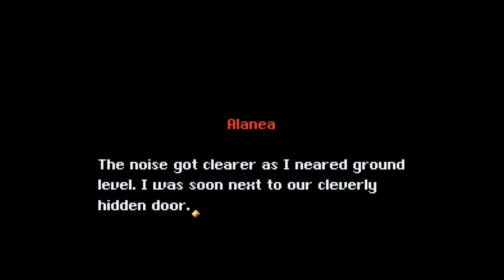SMW Hack - The Crater, Episode 23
The second level in the Capitallarium went fine... up until 10:06. Unless there's something I'm missing, this jump is just unnecessarily hard, and it pretty much makes the entire level WAY harder as a result.

Romhack - antimatterhunter & S.C.O.R.P.I.O.N.